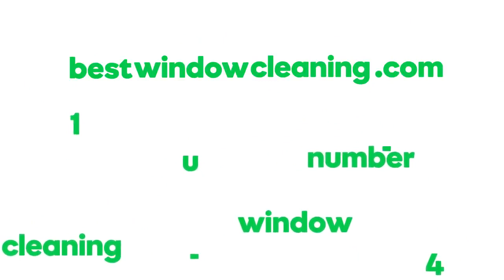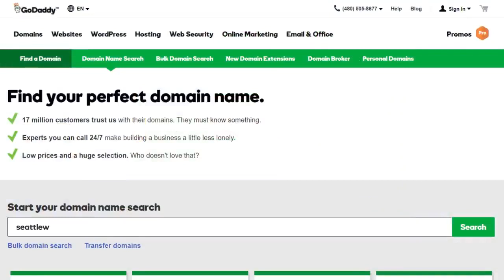How To Choose A Great Domain Name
Choosing a good domain name can take some time and consideration. Learn some basic concepts you should keep in mind when picking out your domain.